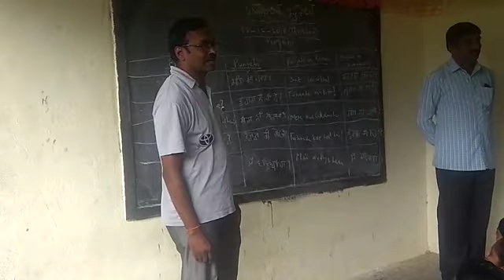Zphs rangapeta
Basha sangam Punjab